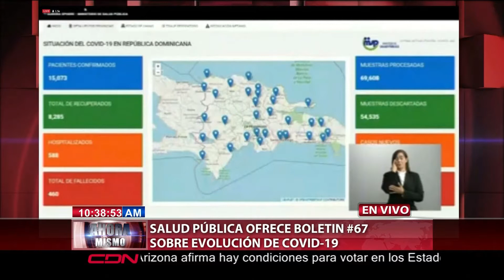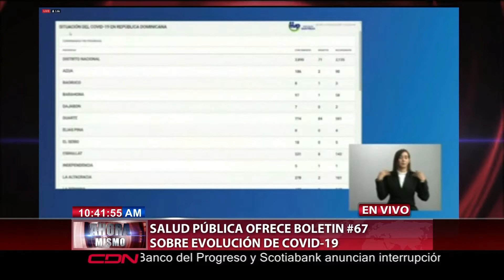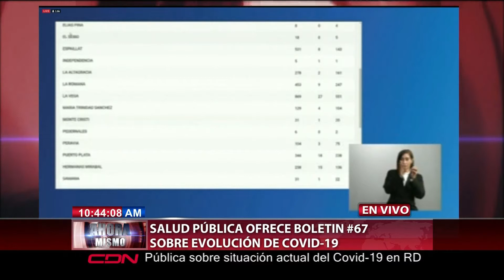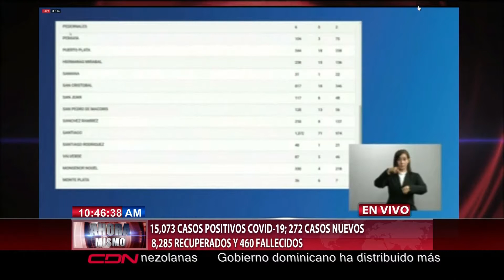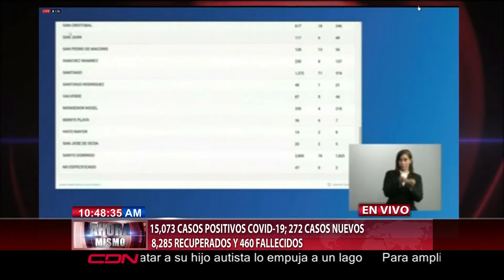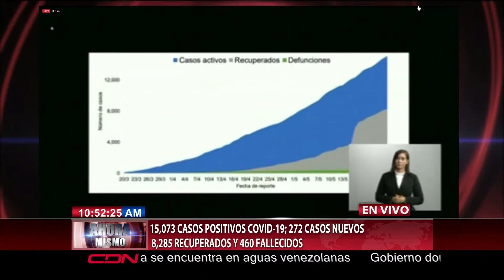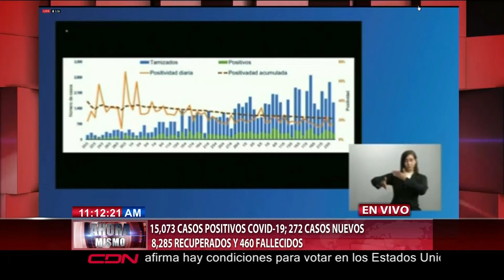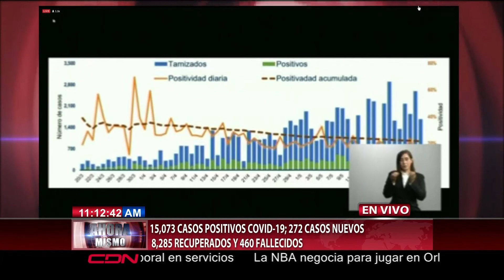Casos de coronavirus en RD aumentan a 15,073 y las muertes a 460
Santo Domingo, RD.- Los casos positivos de coronavirus en República Dominicana aumentaron a 15,073, siendo 272 casos nuevos.
El boletín número 67 del Ministerio de Salud Pública detalla que 460 personas han fallecido por la enfermedad, correspondiendo dos a defunciones nuevas, para una tasa de letalidad de 3.05%.

De los positivos 2,292 se encuentran aislamiento hospitalario y 4,036 en aislamiento domiciliario, mientras que 8,285 personas se han recuperado.
123 se encuentran en Unidad de Cuidados Intensivos; 55.28% en centros del Gran Santo Domingo, 28.46% en Santiago y 8.94% en Duarte.
La mediana de edad del total de casos es de 41 años. El 54.47%
(8,211) corresponde a hombres y el 80.87% (12,189) de los casos
se concentra en 12 municipios. En las últimas cuatro semanas, la positividad en las muestras procesadas es de 18.96%.

La mediana de edad de los fallecidos es de 65 años. Entre los antecedentes de los fallecidos se reportó la hipertensión arterial (26.30%) y diabetes
(22.17%). El 70.43% (324) corresponde a hombres.
Al 24 de mayo del 2020, se han reportado 5,204,508 casos confirmados (101,502 nuevos) de COVID19 y 337,687 defunciones (4,286 nuevas defunciones) a nivel mundial.
En la región de Las Américas se han reportado 2,338,124 casos confirmados (55,636 nuevos) y 138,116 defunciones (2,932 nuevas defunciones).